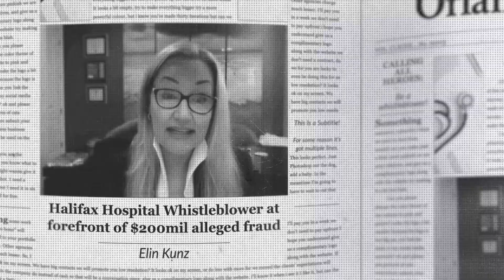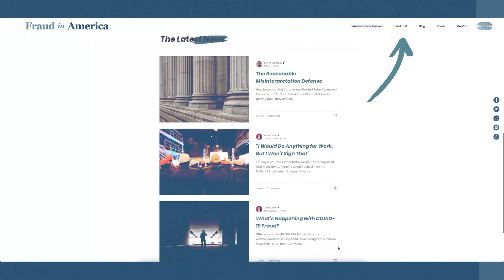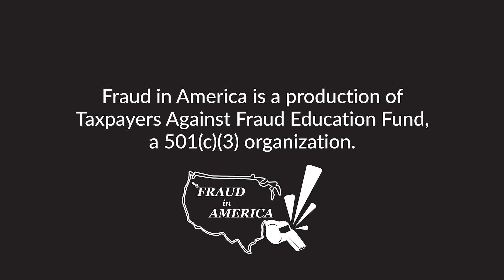Patrick Radden Keefe, Author & Investigative Journalist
Patrick Radden Keefe is an investigative journalist and author. He’s written four books and his most recent, Empire of Pain, features the Sackler dynasty which examines the founding of Purdue Pharma and the family’s central role in the opioid epidemic.

On today’s Fraud in America, he joins to discuss his book, the recent state and local government multi-billion settlement against three opioid manufacturers, and more.

"Fraud in America" is produced by Jeb White, James King, Emma Bass, and Jacklyn DeMar; research by Kathleen Scanlan, Brian Markovitz, and Max Voldman; edited by Rachel Brooks; original music by Connor Kaos.

Fraud in America is a project of Taxpayers Against Fraud Education Fund, a 501(c)(3) organization.